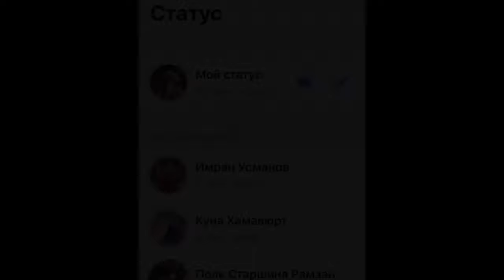Celebration in Dagestan, Russia to Khabib vs corner mecgregor